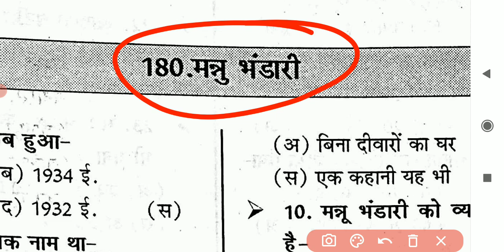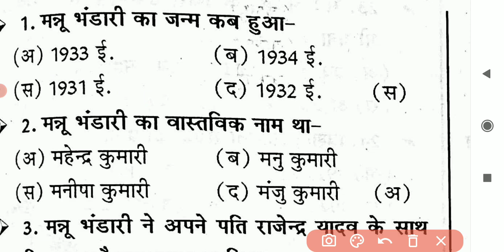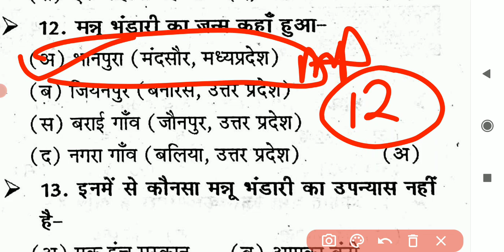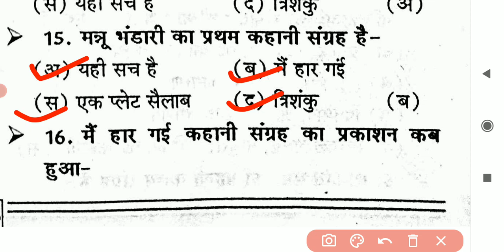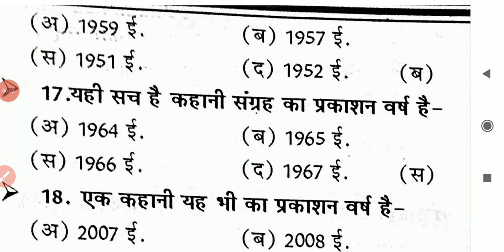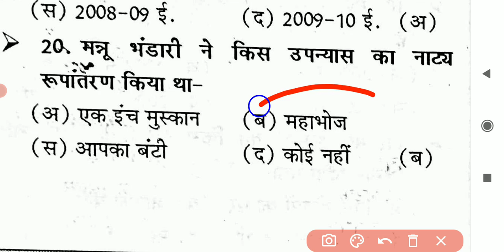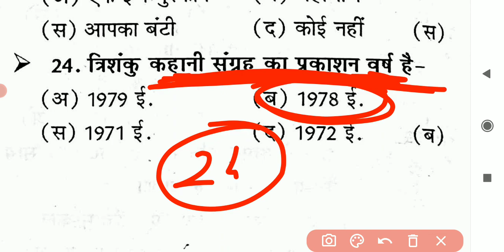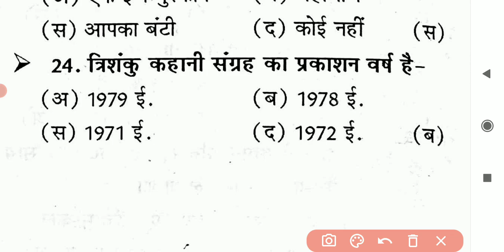मन्नु भंडारी का जीवन परिचय महत्वपूर्ण प्रश्न , DSSSB, UK LT, JUNIOR SUPER TET, GIC